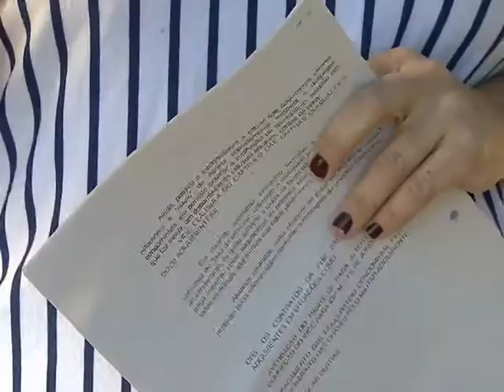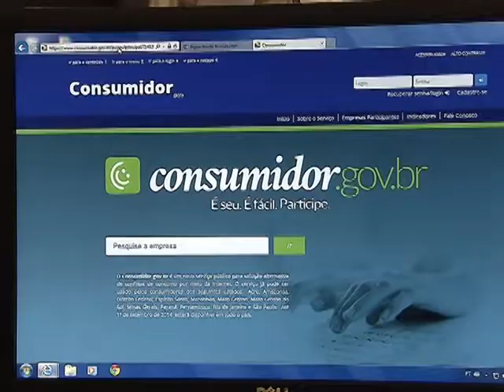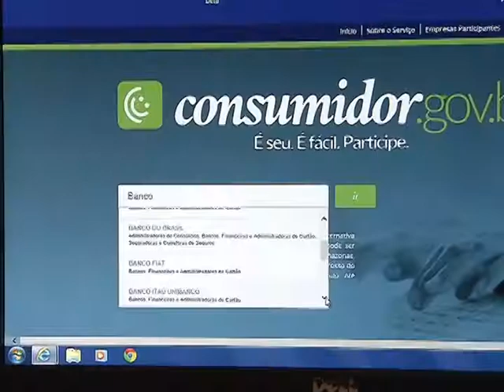Portal vai facilitar a resolução de conflitos entre consumidores e empresas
NBR NOTÍCIAS - 27.06.14: Uma nova plataforma virtual vai contribuir para a solução de conflitos entre clientes e empresas. Lançado nesta sexta-feira (27) pelo Ministério da Justiça, o Portal do Consumidor é um serviço gratuito que vai facilitar a vida de consumidores insatisfeitos. A ferramenta está disponível para usuários de 11 estados brasileiros, além do Distrito Federal. A partir de 1º de setembro de 2014 estará disponível a todos os consumidores brasileiros. Acesse